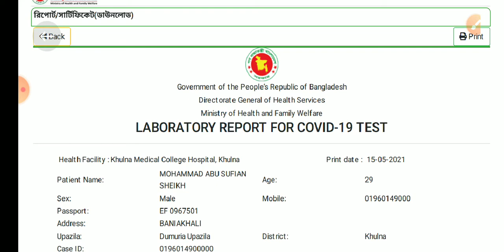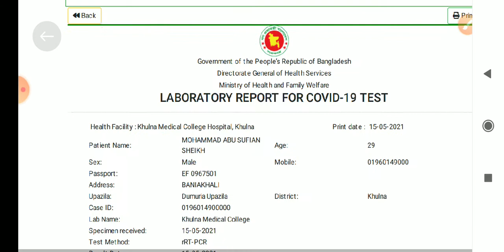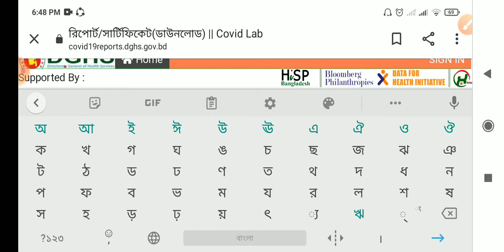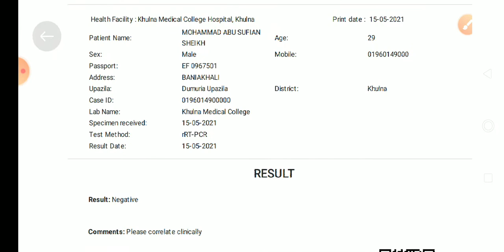করোনা ভাইরাসের রিপোর্ট/সার্টিফিকেট ডাউনলোড নিয়ম। Coronavirus report / certificate download rules.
বিদেশে কর্মস্থলে ফিরতে চাওয়া প্রবাসী কর্মীদের জন্য সর্তক বার্তা

সরকারি নির্দেশ ও বিভিন্ন দেশের নির্দেশনা অনুসারে বাংলাদেশ থেকে বিদেশগামী যাত্রীদের জন্য পিসিআর পদ্ধতিতে করোনা পরীক্ষা বাধ্যতামূলক। শুধু মাত্র নেগেটিভ রিপোর্টধারীরা বিদেশ যেতে পারবেন।

** করোনার পরীক্ষা সরকার নির্ধারিত ক্লিনিক/হাসপাতাল থেকে করতে হবে। করোনা টেস্ট সংক্রান্ত তথ্য পাবেন এখানে

** আপনার রিপোর্টে অবশ্যই কিআর কোড ( QR CODE) থাকতে হবে। এই কোড না থাকলে রিপোর্ট গ্রহনযোগ্য নয়। একই সঙ্গে কিউআর কোড মোবাইলে স্ক্যান করলে স্বাস্থ্য অধিদফতরের ওয়েব সাইটে আপনার রিপোর্ট দেখা যাবে। যদি দেখা না যায় এ রিপোর্ট কোনকাজে আসবে না।

** করোনায় আক্রান্ত হয়েও ভুয়া করোনা নেগেটিভ সার্টিফিকেট নিয়ে বিদেশ যাওয়ার চেষ্ট করলে আপনি হযরত শাহজালাল আন্তর্জাতিক বিমানবন্দর ধরা পড়বেন।  আপনার বিদেশ যাওয়া তো হবেই না আপনাকে জেল/জরিমানা করা হবে। আগে অনেকই ধরা পড়েছেন।

প্রথম যে এসএমএস পাবেন সেটা এরকম MOHAMMAD ABU SUFIAN SHEIKH 29 Male from Khulna  is tested Negative at Khulna Medical College for COVID19 on 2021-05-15 (yyyy-mm-dd). sample received on 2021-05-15T11:11. Please contact 16263 for further advice if needed. - Directorate General of Health Services

দ্বিতীয় বার টেস্টের রেজাল্ট বা সার্টিফিকেট ডাউনলোড করার সময় এরকম এসএমএস পাবেন-  ধন্যবাদ। আপনার করোনা রেজাল্ট এর ওটিপি 4649 যার মেয়াদ ২ মিনিট।
তারপরে আপনার সার্টিফিকেট বা করোনা টেস্ট এর রেজাল্টটা আপনার সামনে আসবে সেখান থেকে আপনি পৃন্ট ডাউনলোড করে নিতে পারবেন।